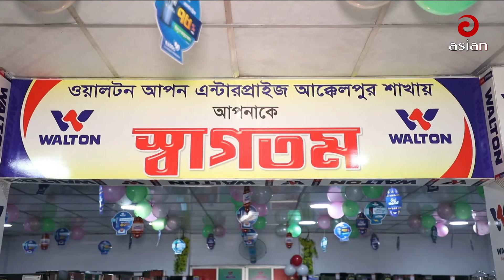Daily News Bulletin | 9:30 PM | 10 July 2024 | Asian News